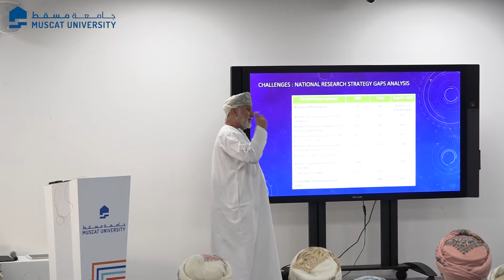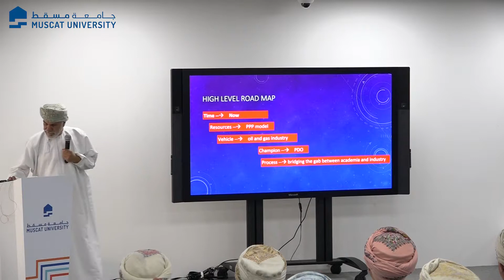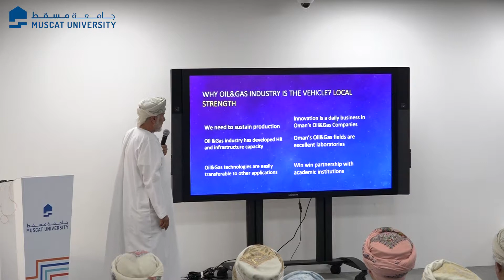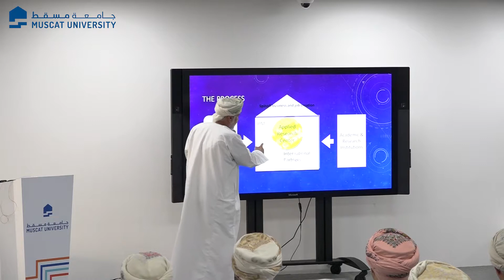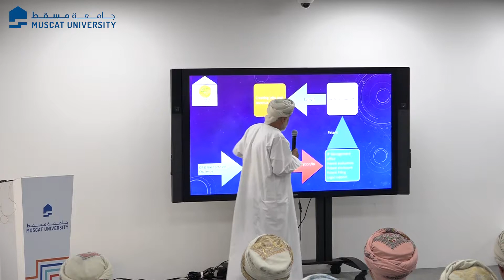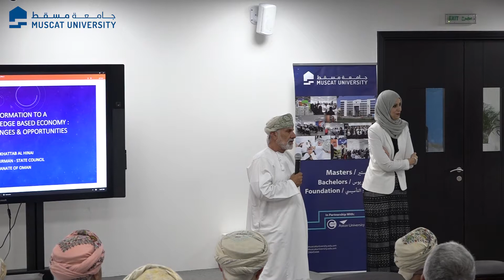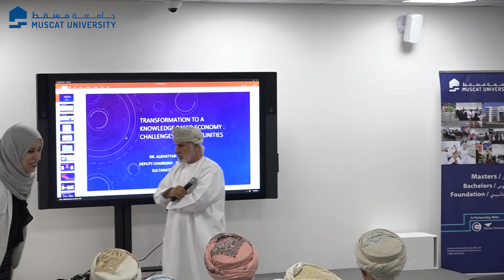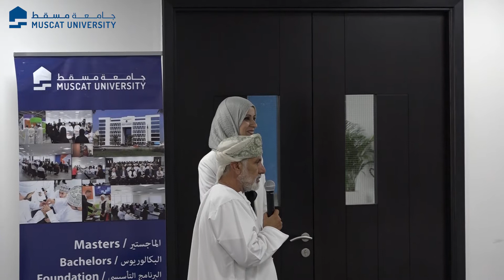Transformation to a Knowledge Based Economy: Challenges and Opportunities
Muscat University | Public Lecture Series

The Honorable Dr. Sheikh Al Khattab bin Ghalib Al Hinai - Vice Chairman, State Council